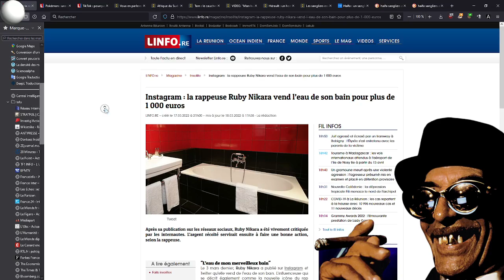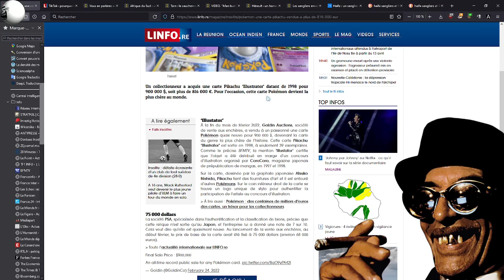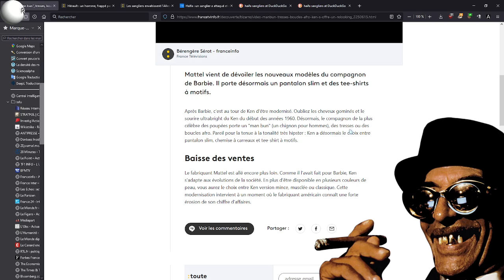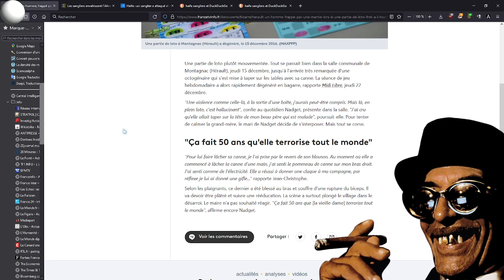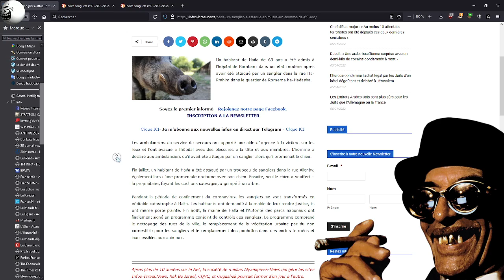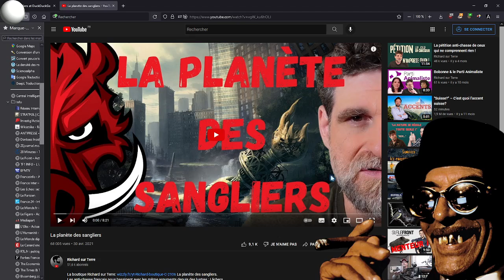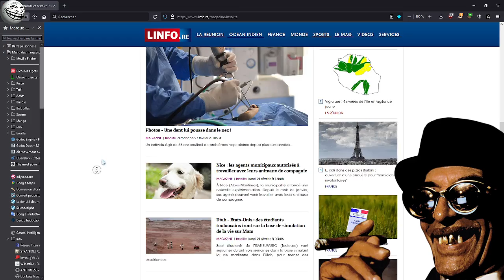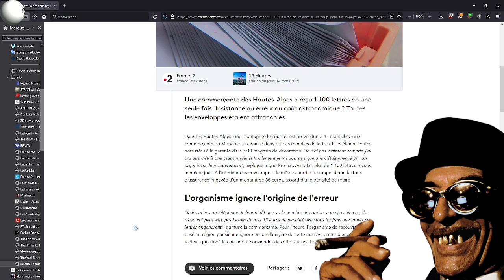1100 LETTRES DE RELANCE LE MÊME JOUR ET AUTRES TRUCS DÉBILES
ABONÉ VOU BANDE DE GNOUS!